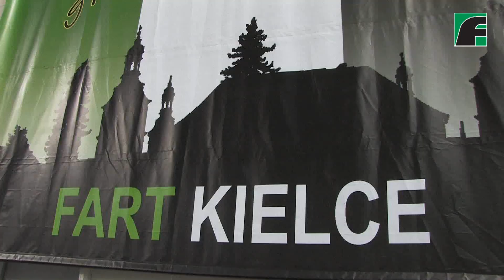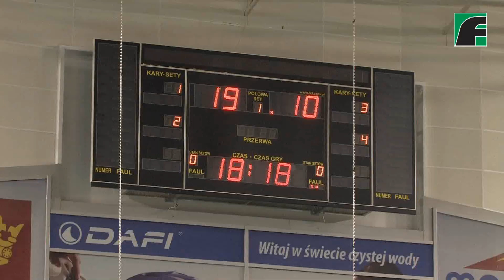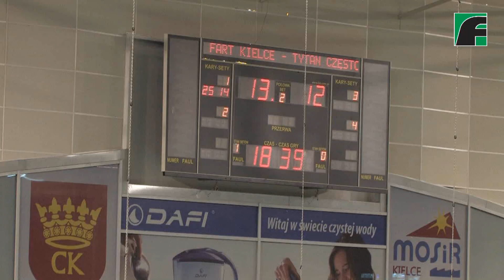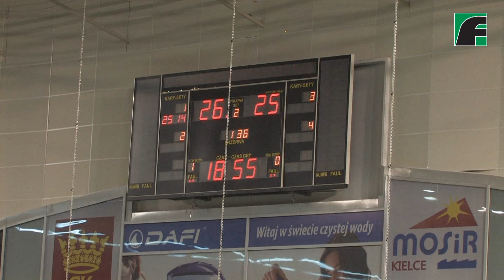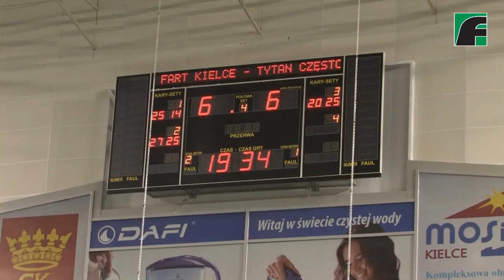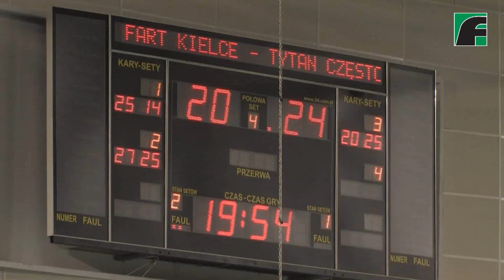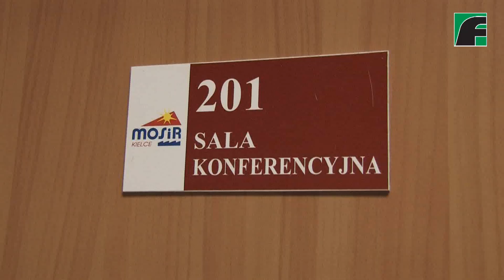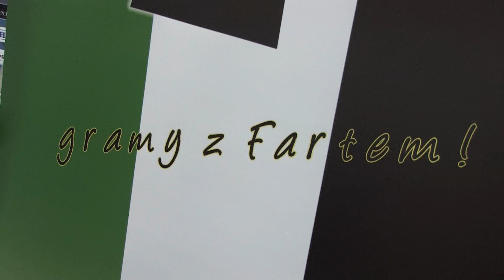FART Kielce - TYTAN AZS Częstochowa 2:3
18 Kolejka Plus Ligi Kielce 26.01.11 Zdjęcia i montaż filmu Krzysztof Sędek Fotovid Kolor wideofilmowanie Kielce